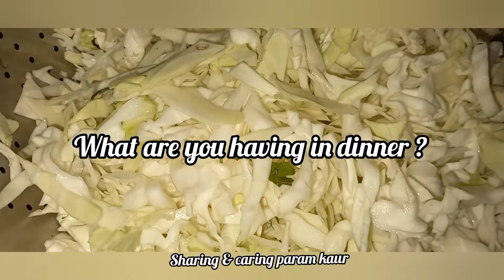how to cook for soyabean & cabbage || #1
mom made food

Param kaur cooking
Food recipe
Daily shorts
Shorts foodie
Feed shorts
Cook food
Morning breakfast
Lunch
Brunch
Dinner time
Daily post
Comment view
Street food
Fast food
Good good food
Home made
Mom made
Cooking channel
Indian kitchen
Cuisines